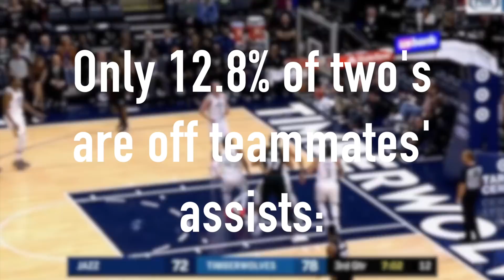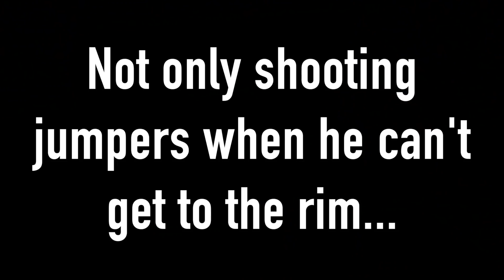Why Derrick Rose is Officially BACK!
Derrick Rose’s 50 point game proved to the NBA that even though he is not the same MVP-caliber player anymore, D-Rose is back as an exceptional NBA point guard. He’s changed some things up, and it’s made his performance very inspiring lately. Check out what we’ve seen and feel free to add in under the video in the comments!